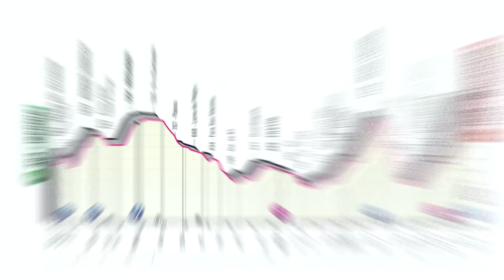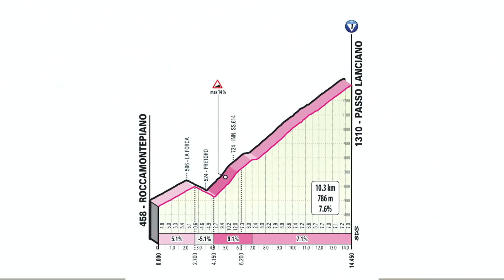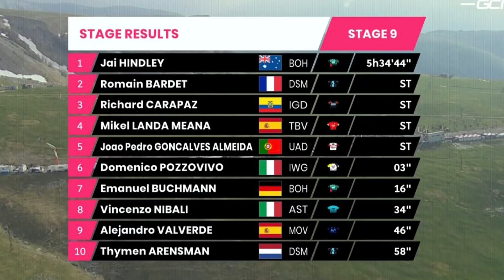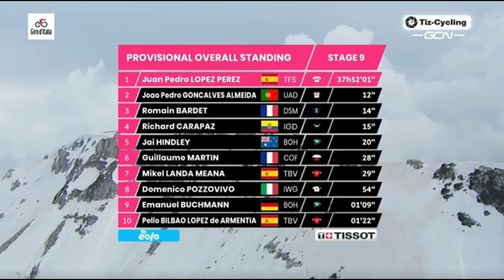CARAPAZ prende los LEÑOS y es PODIO | RESUMEN ETAPA 9 | Giro de Italia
resumen etapa 9 del giro de italia 2022! richard carapaz atacando y prendiendo los leños en la montaña! La locomotora del carchi nos dio un show tremendo junto a mikel landa y romain bardet para que el ganador sea jay hindley en gran sprint de montaña...